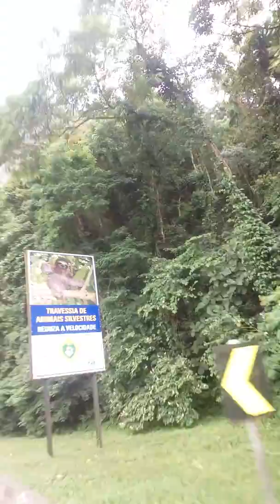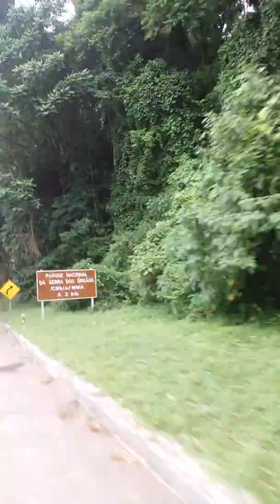TERÊ X GUAPI COM O PARÁ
Uma aventura hilaria com o famoso Pará , ser humano fantástico e abençoado.